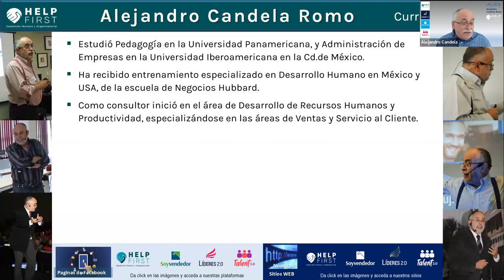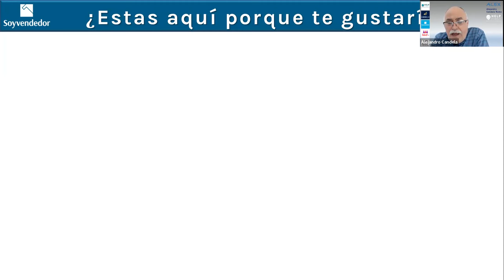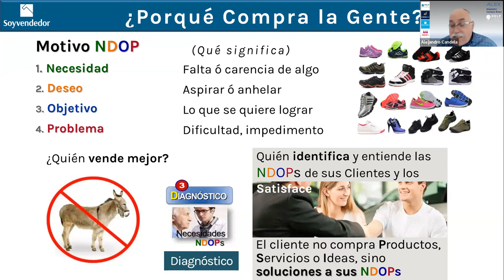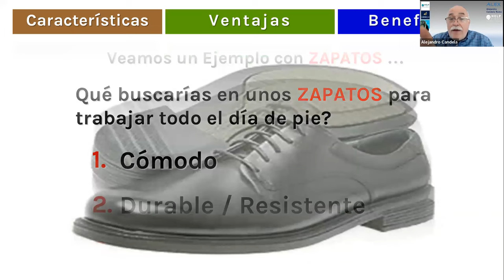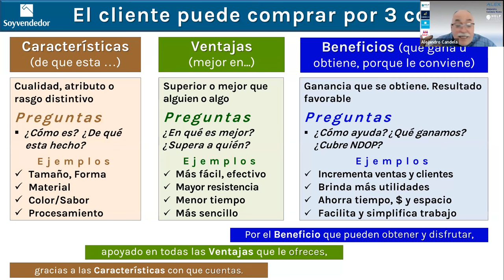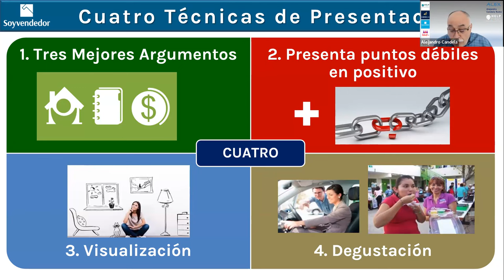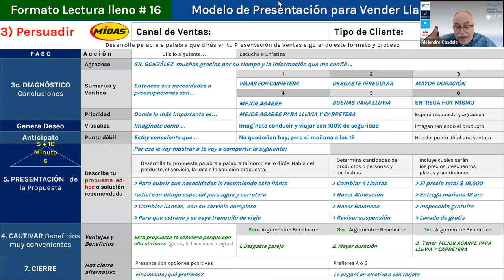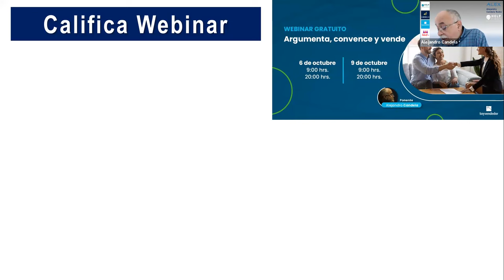2023 10 9 Webinar Argumenta, Convence y Vende AM